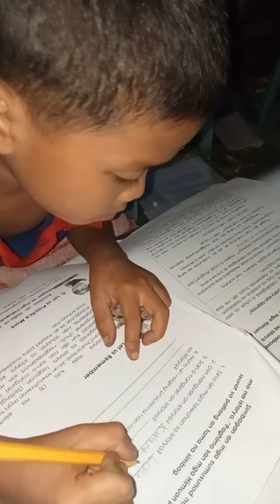#2 life Pag-susumikap Ng isang Ina sa kanyang 5 anak🥺